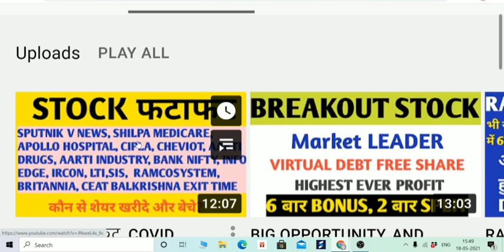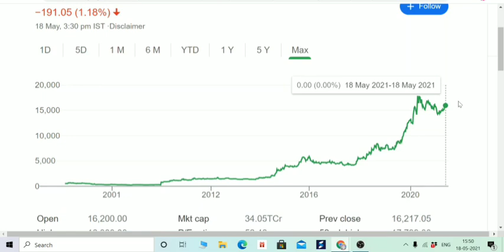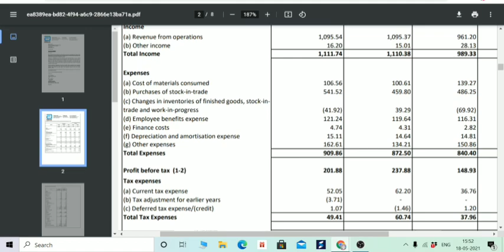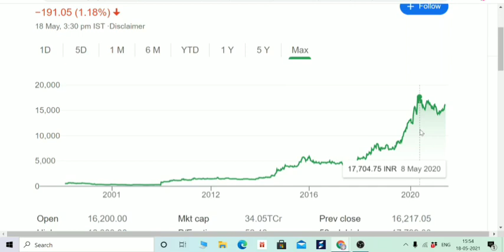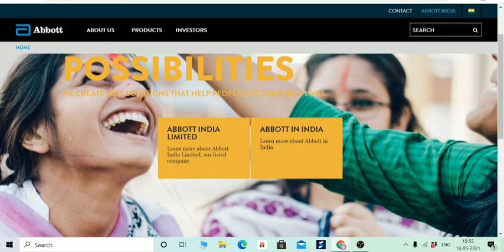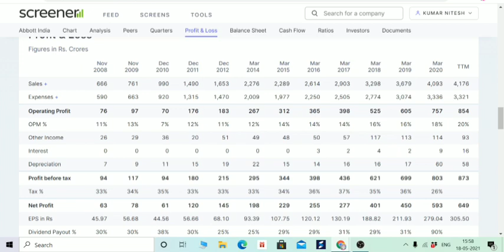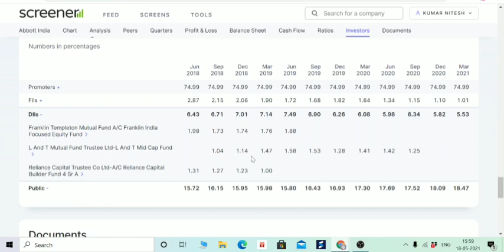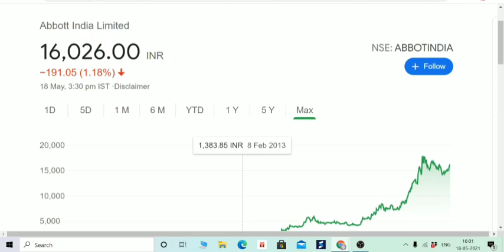DIVIDEND + SPECIAL DIVIDEND, 275 RUPEE, DEBT FREE STOCK, PHARMA STOCK, ABBOTT INDIA ANALYSIS